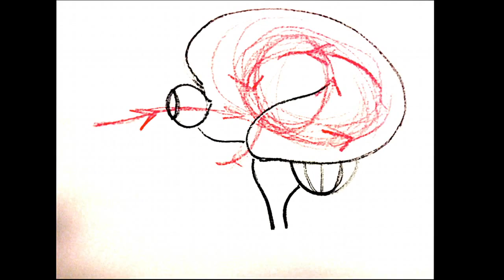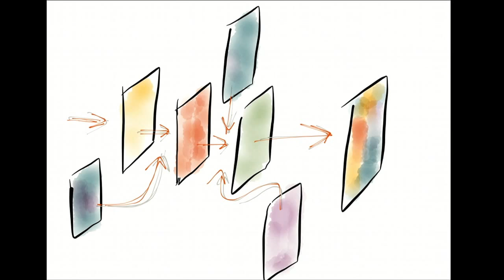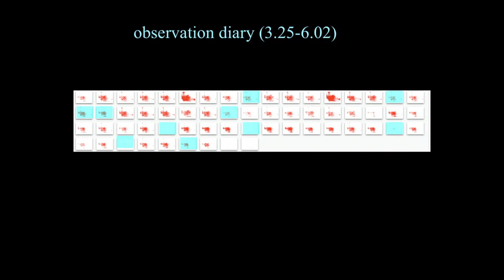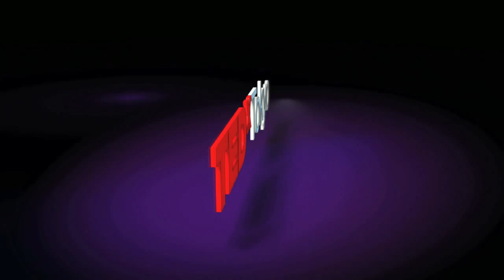Big Picture Complexity - [English]: Takahashi Ikegami at TEDxTokyo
Artificial Life Investigator and Conceptual Artist